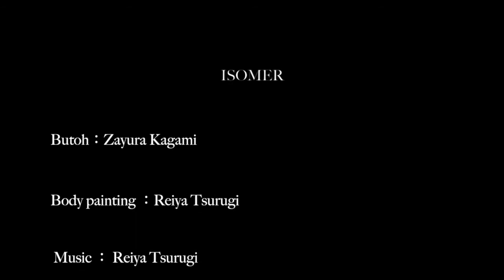1111「縛られ抑圧された先に」Butoh and Painting Performance 舞踏とペインティングのコラボレーション・パフォーマンス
2018年11月11日
大野一雄研究所の稽古場をお借りして公演を行いました。

一曲目：リスト『愛の夢』（演奏：フジコ・ヘミング（CD））
二曲目・三曲目：作曲 剣れいや

アーティスト【鏡ざゆら】
・公式ブログ

アーティスト【剣れいや】

ステージ・パフォーマンス・動画などの出演依頼はコチラ↓